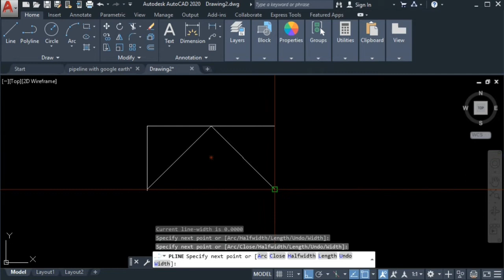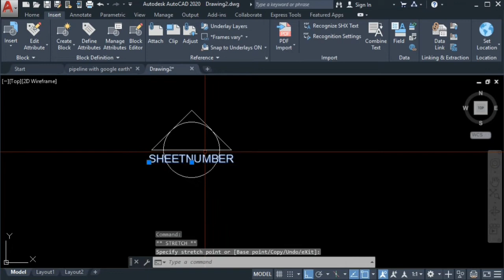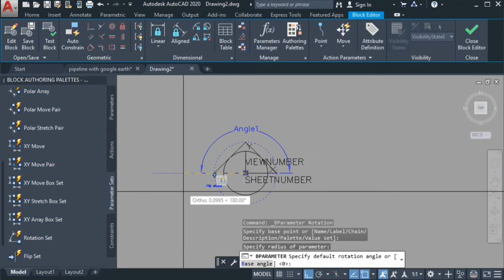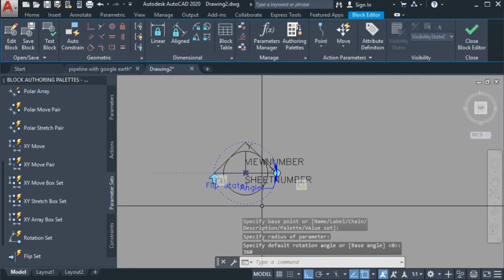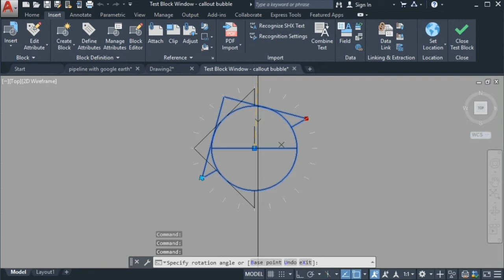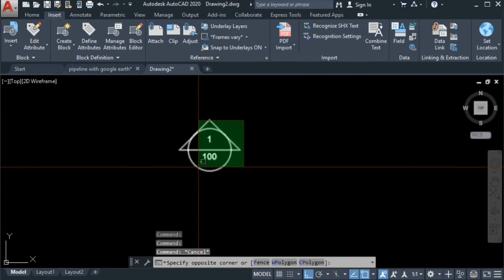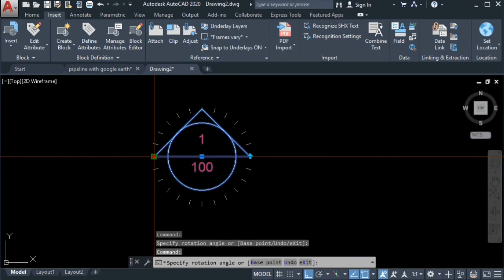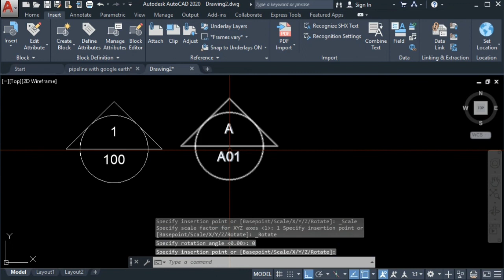AUTOCAD DYNAMIC BLOCK - CREATING CALLOUT BUBBLE WITH ATTRIBUTES AND MULTIPLE DIRECTIONS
Creating callout Bubble With Attributes and Multiple Directions  in AutoCAD

Credits to : The owner of this music

The video shows the version 2020 of AutoCAD®